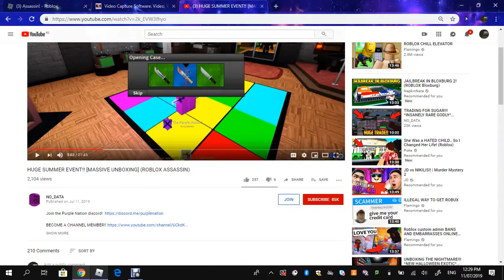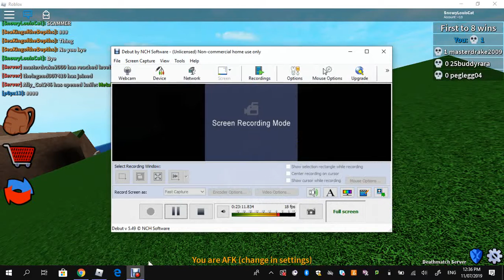Assassin Summer Event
The new summer event in assassin is out